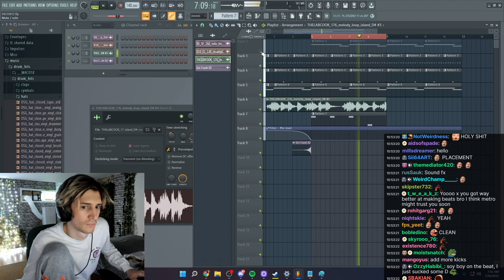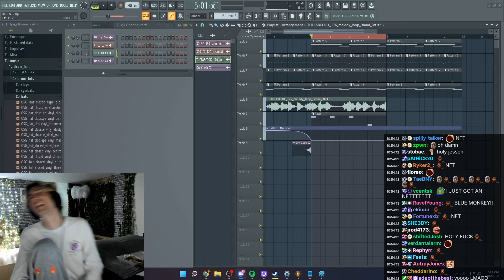xQc plays Jesse's song with lyrics on stream